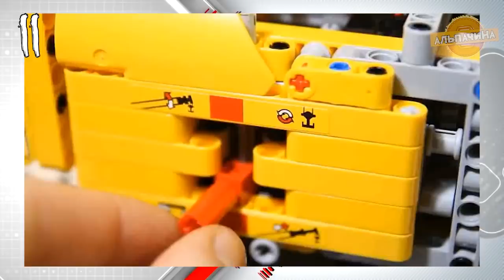ПРИКОЛЬНЫЕ И КЛАССНЫЕ ТОВАРЫ С ALIEXPRESS ИЗ КИТАЯ + КОНКУРС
Сегодня подготовил для вас очень интересное видео, ПРИКОЛЬНЫЕ И КЛАССНЫЕ ТОВАРЫ С ALIEXPRESS ИЗ КИТАЯ + КОНКУРС в котором сможет поучаствовать абсолютно каждый. Условия очень простые.

★★ Для участия нужно ★★
3. Оставить комментарий под этим видео с ссылкой на репост.